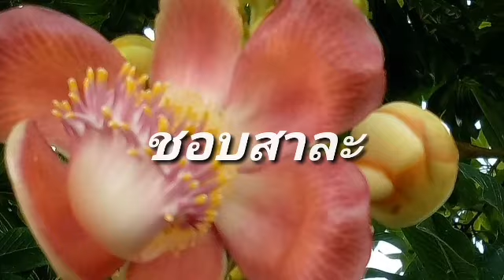วันกำนัน ผู้ใหญ่บ้าน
ผู้นำที่อยู่ใกล้ชิดประชาชน